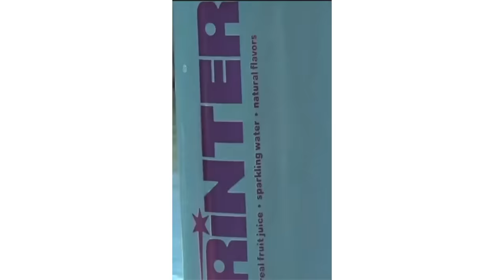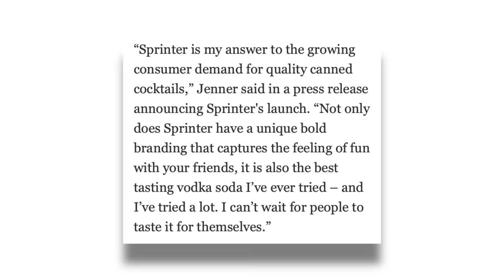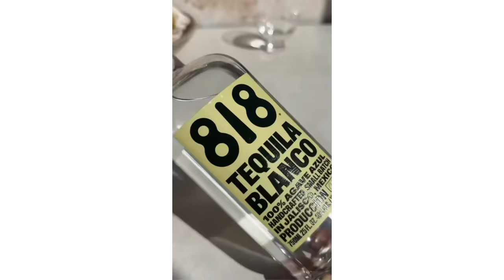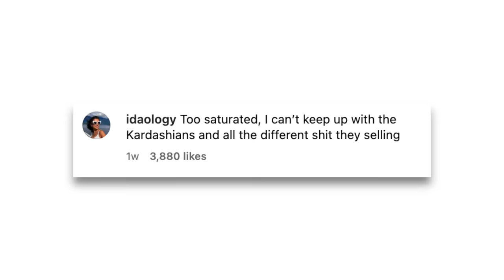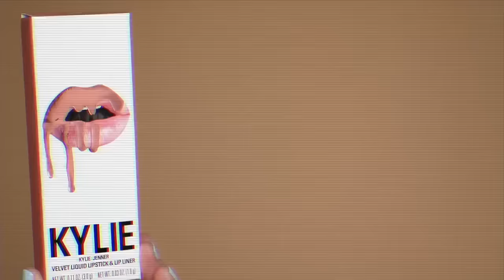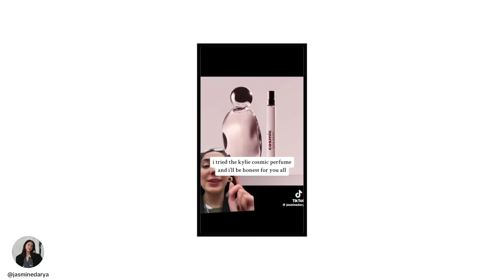Kylie Jenner's STRANGE brand launches...(this is too much)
Kylie Jenner is facing backlash for her constant brand launches, within the span of a few months we've had Khy her clothing brand, her fragrance Cosmic and now Sprinter... When is enough, enough?

[CREDITS]